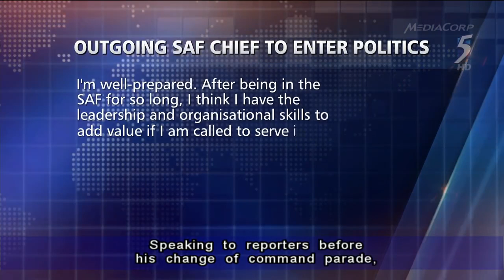SAF chief Ng Chee Meng announces his intention to enter politics - 18Aug2015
Outgoing Chief of Defence Force Lieutenant-General Ng Chee Meng announces his intention to enter politics, ahead of the change of command ceremony where he hands over the reins of the Singapore Armed Forces to Major-General Perry Lim.

SINGAPORE: Outgoing Chief of Defence Force Lieutenant-General Ng Chee Meng announced his intention to enter politics on Tuesday (Aug 18), ahead of a change of command ceremony where he hands over the reins of the Singapore Armed Forces (SAF) to his successor, Major-General Perry Lim.

"It's an open secret where I'm going next," acknowledged the 47-year-old, who served the SAF for 29 years.

"And one of the things why I've decided, with the blessings of my family, to step forward, is really to serve the Singapore which I grew up in. For giving me all the opportunities through our meritocratic system. It's not something that I've seen in many parts of the world. I'm indebted to Singapore."

LG Ng said this comes from not just the opportunities afforded by the SAF scholarship, but also the nurturing and space to test himself and his abilities. Over the course of his career, he had been the Commander of Changi Air Base, the Commanding Officer of 144 Squadron and Chief of Air Force.

He was also the Chairman of the State Funeral Organising Committee for the late Mr Lee Kuan Yew, and was part of the Vigil Guard at the founding Prime Minister's lying in state.

"Even in school we have always learnt the essence of remembering your roots, and giving back to society," said LG Ng, who hails from Chinese High School.

"It is something that I hold closely to heart. That when we have some successes, we take care of the rest to make sure that we create the same opportunities - if not better opportunities - for others to succeed. For future generations to succeed."

He added: "It's with mixed feelings to answer to a call of duty, a different form of duty, and leaving the SAF a few months before my time is up. Usually CDFs serve three years, to leave earlier."

During LG Ng's term as SAF's chief, the organisation successfully carried out a range of international operations in Afghanistan and the Gulf of Aden, as well as a range of Humanitarian Assistance and Disaster Relief operations in the region. Closer to home, he was a member of the Committee to Strengthen National Service's (CSNS) Steering Committee, and oversaw programmes to further hone the SAF's capabilities.

Some of these have already begun to bear fruit. For example, the new Individual Physical Proficiency Test (IPPT) format has seen improvements in 2.4 kilometre run-times in 73 per cent of servicemen who participated in a three-month pilot.

But a political career is unlike a military one. He agreed that uniting Singaporeans under a strong, shared identity could be a long and difficult journey, unlike an organisation that, although large, carries the same core values.

"So one key thing to do is to consult widely, listen actively as we've done in the Committee to Strengthen National Service (CSNS) where we engaged over 40,000. Get different people to come on board. And always have the humility to seek out the best ideas from people," said LG Ng.

Asked if he feels he has achieved all he set out to do as chief, LG Ng said he only played a small part in the journey of keeping the SAF strong.

"No doubt I am the CDF, but this journey of keeping the SAF strong, giving strength to the nation, is a relentless journey," he said, adding that the work towards the SAF 2030 vision has begun. "We're looking at fresh opportunities that technology can offer us, and at the same time scanning the horizon for the challenges that the SAF will face.

"I leave the SAF full of confidence in the next generation of commanders who will take over from me. They will carry on with the work. It was never about a single person in the SAF."

LG Ng said he has spoken with the various formation Chiefs, and they are ready to take over. His immediate replacement as CDF is Major-General Perry Lim, whose position as Chief of Army was filled by outgoing Chief Guards Officer Melvyn Ong.

"The SAF is a strong organisation. I think they will have the strength and the vision to carry the organisation forward with or without me. In any case, I'm always with the SAF," said LG Ng.

LG NG HAS THE ABILITY TO TAKE SINGAPORE FURTHER: DEFENCE MINISTER

In a Facebook post on Tuesday, Defence Minister Ng Eng Hen thanked LG Ng for his "exemplary leadership and sterling contributions as CDF".

"As a fighter pilot, a proven leader who advanced to helm the entire SAF, I am confident that he will do well in all he undertakes. As he did in the SAF, he has the ability to take Singapore further," he said.